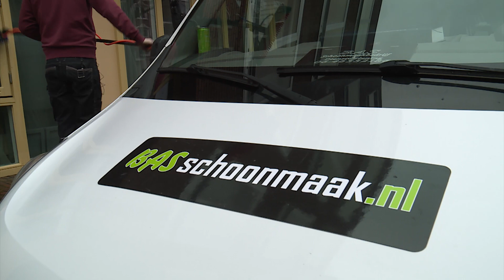Schoonmaakbedrijf: ‘Ik krijg de planningen niet meer rond!’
Door een groot personeelstekort krijgen steeds meer sectoren de planningen niet meer rond. Zo ook bij de Groningse schoonmaakbedrijven. Veel schoonmakers zitten thuis en kunnen dus niet aan het werk. Volgens Bas Laan, eigenaar van Bas Schoonmaakbedrijf, een groot probleem.

'Het is op dit moment lastig plannen. Je plant wat in, werknemers zijn ziek maar moeten wel betaald krijgen. Dus dan moet ik iemand anders inhuren of het zelf doen. Qua kosten wordt er dus niks verdient of we moeten soms zelf bijleggen. Je kan niet tegen de klant zeggen dat ze voor de zieke werknemer en voor vervangende werknemer moeten betalen. Dan ben je snel je klanten kwijt.' vertelt Laan. Hij heeft op dit moment zes mensen in dienst.

Bas hoopt op compensatie vanuit de regering, zodat hij zijn zieke werknemers kan blijven betalen. De schoonmaakbranche speelt namelijk een belangrijke rol in de bestrijding van het coronavirus: 'Als er niet wordt schoongemaakt, wordt alles besmet.' Het bedrijf van Bas richt zich ook op de schoonmaak van kantoorgebouwen. 'Deurklinken, liften, bureaus. Alles wat wordt aangeraakt door handen, moet schoon!'

Het water staat Bas nog net niet aan de lippen, maar het moet niet veel langer duren. 'Ik moet wel opletten met wat ik doe. Denk aan investeringen bijvoorbeeld. Die stel ik uit tot volgend jaar, ik doe even rustig aan. Ik wil iedereen normaal kunnen blijven betalen maar zodra dat niet meer kan is voor de lol er af. Maar we hobbelen gewoon door.'